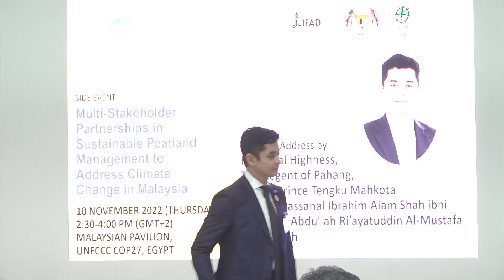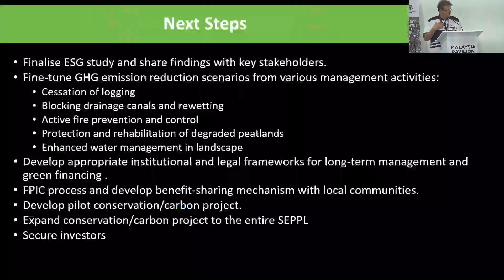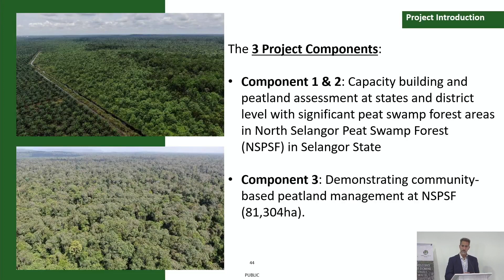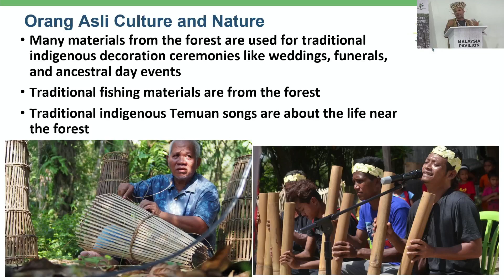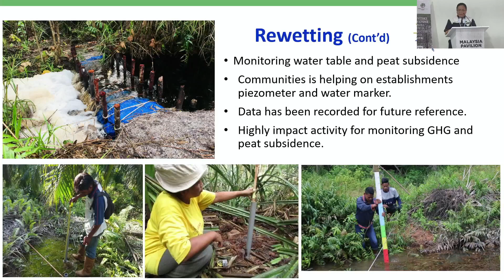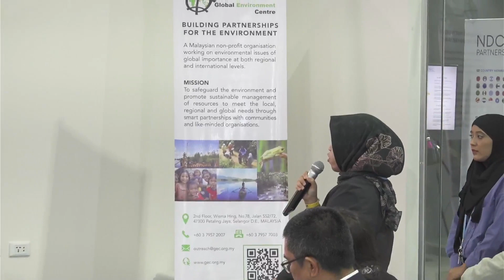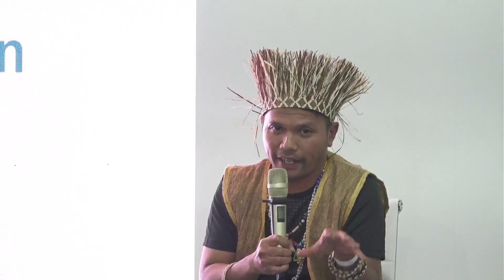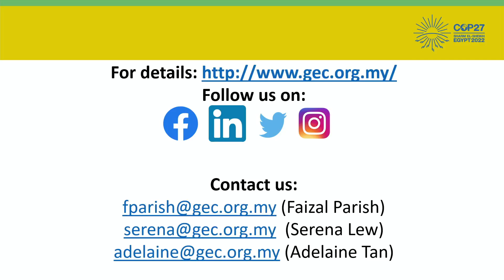Multi-Stakeholder Partnership In Sustainable Peatland Management To Address Climate Change.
Halting and reversing peatland degradation is critical to meeting global Climate targets. Peatland degradation globally is responsible for nearly 30% of land-use and land-use change emissions on 0.3% of the land surface.
Peatland management needs a whole of society approach. Come join speakers ranging from The Crown Prince of Pahang State to local indigenous peoples and the private sector - sharing what can and must be done to reverse the emission trends. Attend the side event “Multi-Stakeholder Partnerships for Sustainable Peatland Management to Address Climate Change in Malaysia” co-hosted by the Government of Malaysia and Global Environment Centre, and supported by the International Fund for Agricultural Development (IFAD).